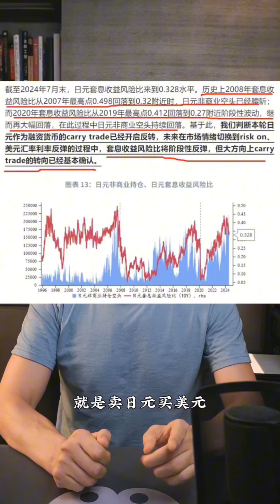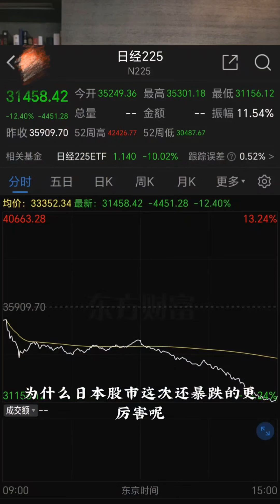全球股市暴跌的导火线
Ray哥深度服务的核心就一个私董会（包含以下所有服务）
1.专属vx群 群内有问必答
2.Ray的理财圈子（每日更新深度视频，投研仓位，分析和笔记等）
3.每周热点讨论会（周日晚八点开始）
4.季度策略会（线上+线下）
5.知识星球（ray与合伙人每日发布图文信息）

以上服务均可单项参加

8.6Ray哥发的深度视频：终于看到AI需求下的电力涨价#小程序://Ray的会员店铺/Zat6Bpuq5gycYBi